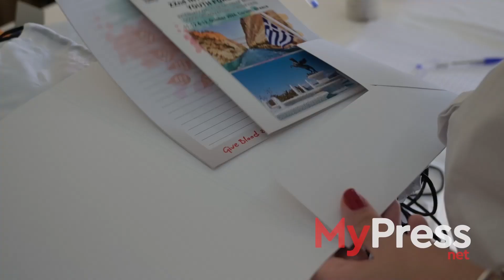22ο Διεθνές Φόρουμ Νέων Εθελοντών Αιμοδοτών